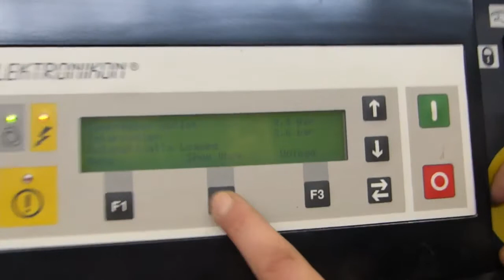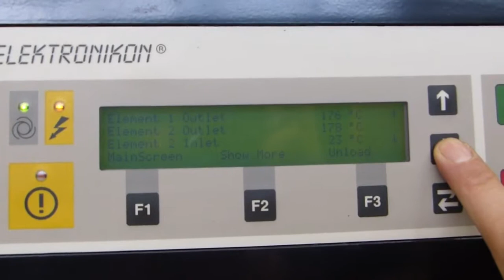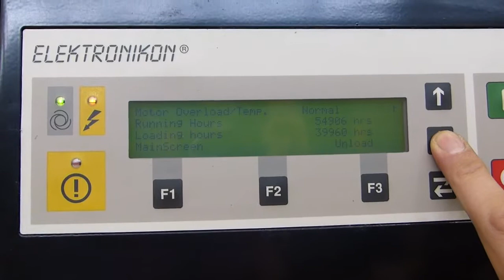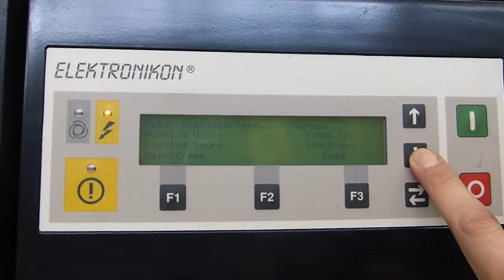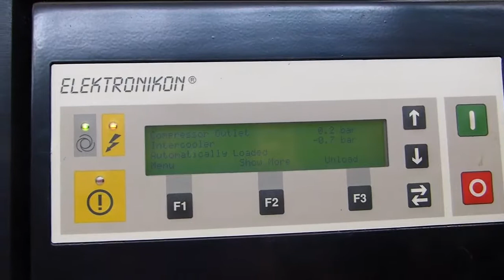Atlas Copco ZR300 Piston compressor